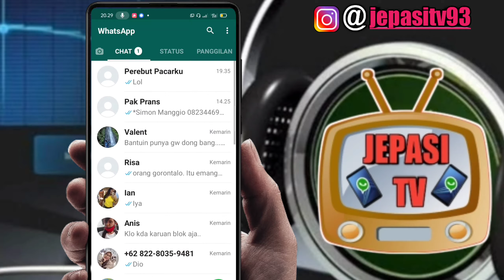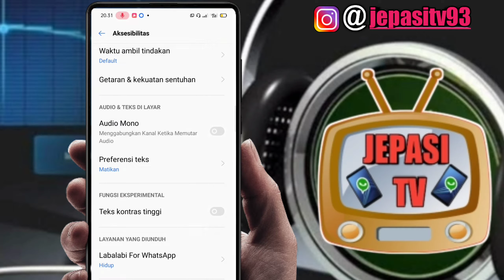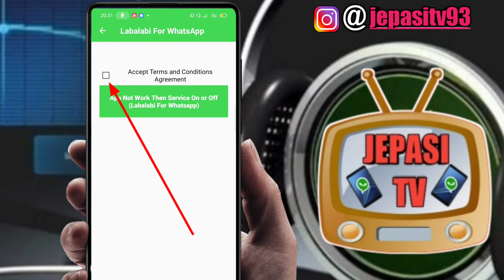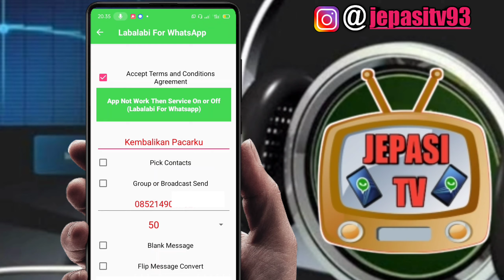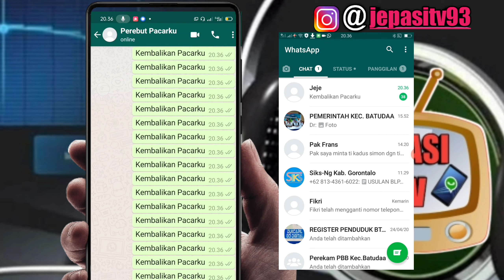Cara Kirim Pesan di WhatsApp Dalam Jumlah Banyak Cuma Sekali Klik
Pada video kali ini Jepasi tv akan memberikan tutorial kepada kalian bagaimana cara mengirim pesan di WhatsApp dalm jumlah banyak atau bom chat di WhatsApp hanya dengan sekali klik banya chat terkirim.